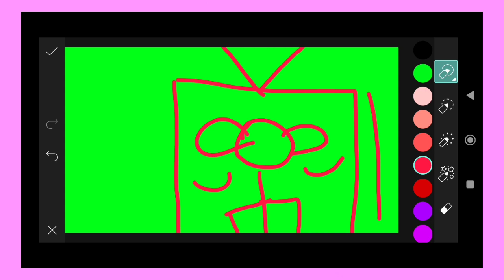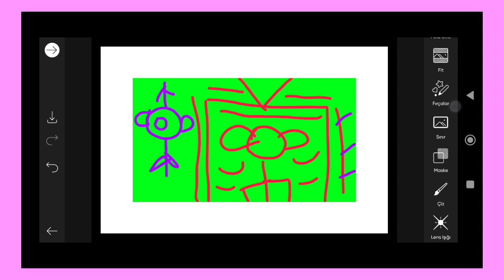Trending HDR video | A Screen Of Pure Pink sdc editing cc | Background | Bp Backdrop A380F K #100